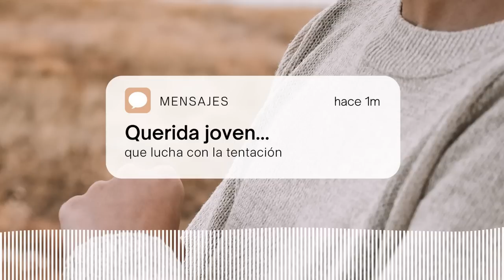JV Podcast | EP 185 | Querida joven… que lucha con la tentación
¿Sientes que la tentación es más fuerte que tú? ¡Hemos dedicado el episodio de hoy a ti!